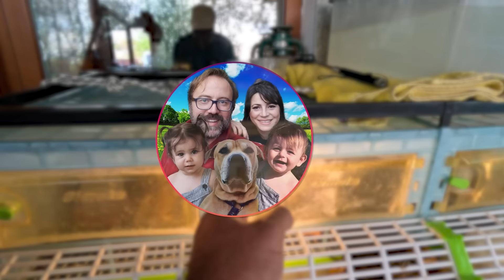Ah Köyüm Ah İLE KONUŞTUK - Köy Hayatı Bahçe İşleri VLOG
Ah Köyüm Ah'ın (Esen ve Tarık) bu kararı bizi de çok üzdü dostlar. Bir süredir bu konuda yeniden düşünmeleri konusunda elimizden gelen şeyi yapıyoruz. Ama kesin kararlılar ve bize de bu karar saygı duymak düşüyor. Çok yakında yanlarına gidip yüz yüze de görüşeceğiz.

Bu konunun yanında bahçe işlerimiz de var. Sakarya'dan getirdiğimiz ve geçen sene bol bol meyvelerini yediğimiz çilek fidelerimizi burada farklı bir şekilde yine ektik. Bu sene de çilek fidelerimizden bolca verim bekliyoruz. Mia Su ve Murat Deniz Çileği çok seviyorlar.

Ayrıca yazlık bahçe kurmamız devam ediyor. Bir önceki bölüm çapalama makinesi ile çapaladığımız alana damla sulama sistemimizi kurduk. Ve artık fidelerimiz için ekim yapacağımız bölge hazır.

Ayrıca hayvanlarımız içinde uğraştık. Önce kene problemi yüzünden sorun yaşadığımız can dostlarımıza Bambam ve Jo'ya dış parazit için dış parazit iğnesi yaptık, ardından yumurtadan çıkarttığımız civcivlerin, çimuka marka civciv büyütme kafeslerini ve bulundukları ortamı temizledik. Civcivlerimiz yarkaya dönerken onlar içinde bayram temizliği yapmış olduk.

Videomuz "Ah Köyüm Ah ile Konuştuk - Köy Hayatı Bahçe İşleri VLOG" iyi seyirler diliyoruz.